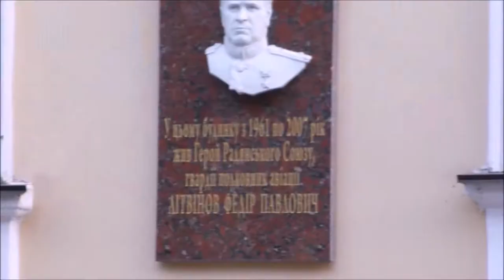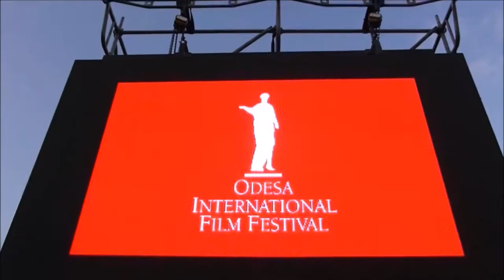Одесса. 15 июля 2017 - Odessa. July 15, 2017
Одесса. Субботний вечер. 15 июля 2017 года.

Odessa. Saturday evening. July 15, 2017